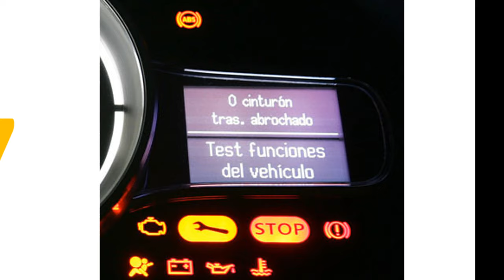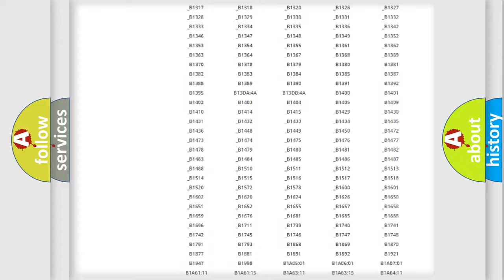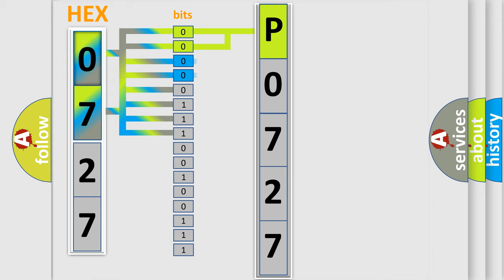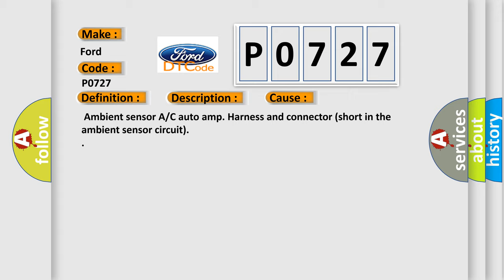DTC Ford P0727 Short Explanation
Contents:
0:21 Basic DTC analysis according to OBD2 protocol standard.
1:48 Insight into programming
2:58 A diagnostically understandable description of the Diagnostic Trouble Code
3:05 Basic error definition

Make:
Ford
Code:
P0727
Definition:
Ambient Temperature Sensor Circuit
Description:
The ambient sensor recognition temperature is incorrect (short in circuit)
Cause:
 Ambient sensor A or C auto amp. Harness and connector (short in the ambient sensor circuit)